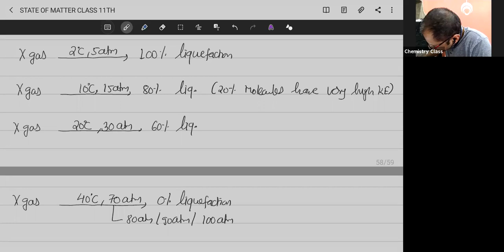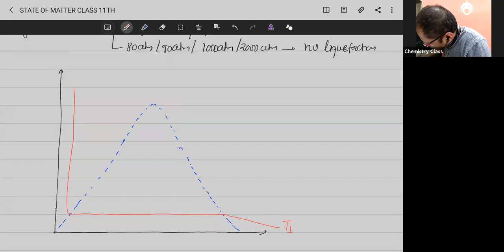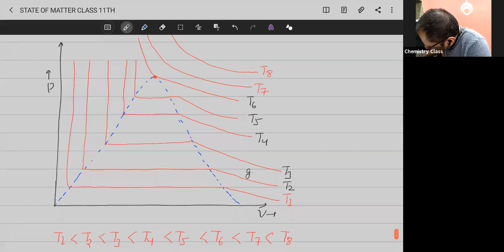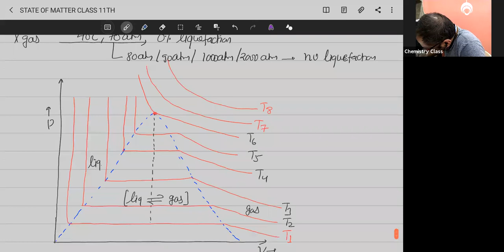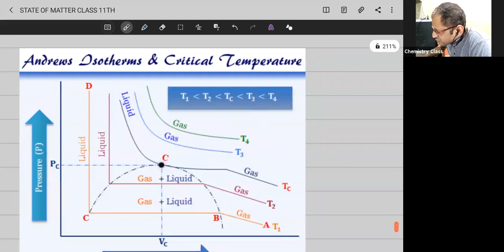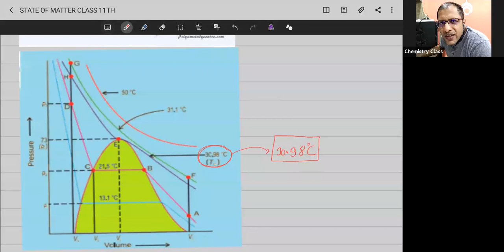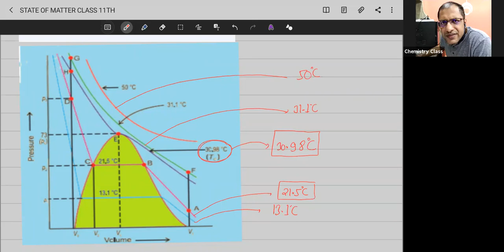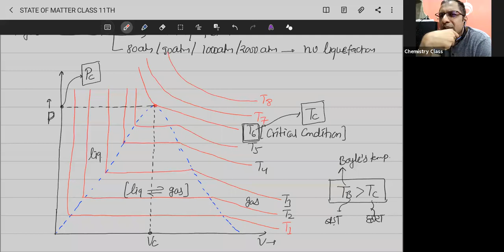STATE OF MATTER/GASEOUS STATE#L#12/NEET/JEE CHEMISTRY/ CHEMISTRY WITH RC SIR